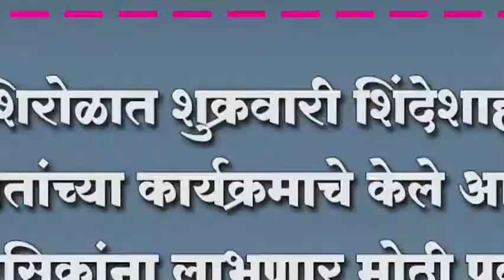शिरोळात शुक्रवारी शिंदेशाही .....भिमगीतांच्या कार्यक्रमाचे केले आयोजन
शिरोळात शुक्रवारी शिंदेशाही .भिमगीतांच्या कार्यक्रमाचे केले आयोजन... रसिकांना लाभणार मोठी पर्वणी